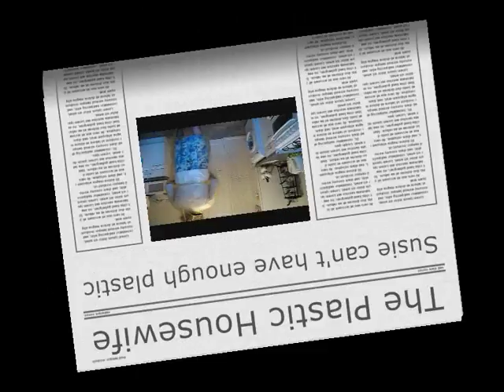Retro Plastic Cape and Plastic Mac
A traditional style plastic cape worn over a plastic mac